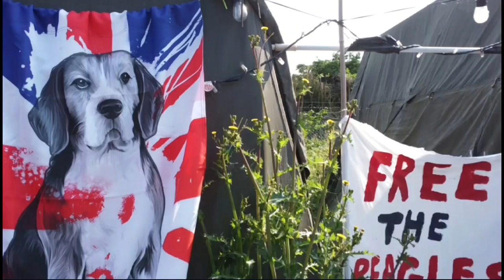Save this beagle, sweet "Old Boy" from MBR Acres! Take Action Now!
“OLD BOY” was born at Marshall Bio Resources and has been there for his entire life used as a stud dog for breeding and other things.

Footage has revealed this sweet old guy, riddled with arthritis, longingly looking out of a grated window, finally able to see a little sunshine and something new in front of him.

However, when the workers realized that the covering had fallen off of the window, they quickly replaced it so that “Old Boy” couldn’t look out anymore.

MBR ACRES is a massive beagle breeding and testing facility in Huntingdon, England with approximately 2000 beagles born, used and imprisoned at any given time.

Once they are 6 weeks old, they are shipped to be sold to animal testing and spend their lives in torture.

The ones who are not shipped remain at MBR to be bred and then bled, living in tiny confined cages with no bedding, no enrichment and no access to the outdoors.

When they are bled, they either die during the bleeding, or if they can survive, they live out their lives in this horrible place.

Re-homing is a humane way of giving these dogs a second chance at life. BFP US has re-homed over 3,000 dogs from animal testing and breeding facilities with a 100% success rate.

The UK CoP’s require that dogs who are able to be re-homed, should be re-homed and MBR’s own license, giving it permission to bleed dogs, states that it will re-home dogs used for bleeding.

“These dogs will continue to be used as donors for several years until they are retired.”

“Old Boy” deserves to see the sunshine during hid Golden Years…..

Please send a polite letter asking for the release of “Old Boy.”

Beagle Freedom Project UK has a wonderful home waiting for him.